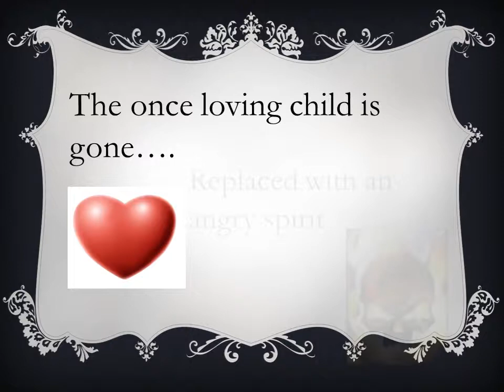MHL nominated book by Katie Alender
Student created book trailer